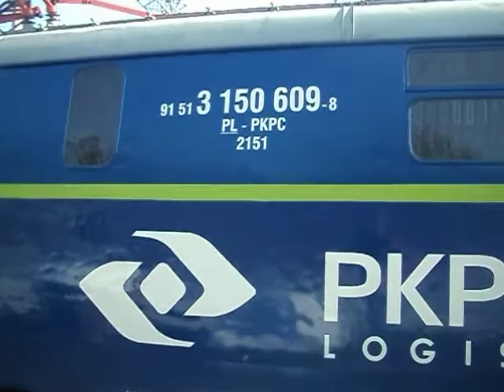ET22-666 + KABINA. PO naprawie rewizyjnej już w malowaniu PKP cargo